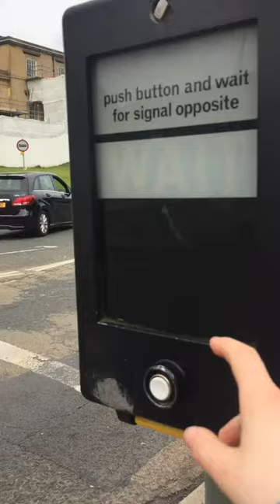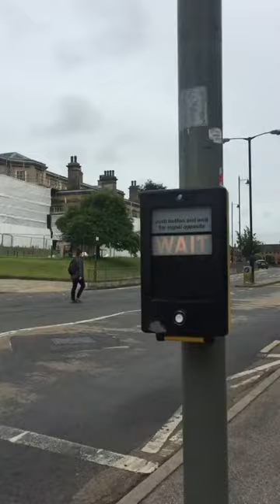SIEMENS Halogen Traffic Lights 🚦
Near: Cliffords Tower, York

DETAILS:

Lights: Halogen
Signal: 1 Way + Pedestrian
Brand: Siemens
Have CCTV = Yes

THIS IS AN ARCHIVED VIDEO FROM MY FIRST EVER YEET VLOGS YT CHANNEL

COPYRIGHTED BY RW SECURITY SERVICES
Any use of my content without consent will result in account termination including but not limited to: Videos, Branding and even a few second clips